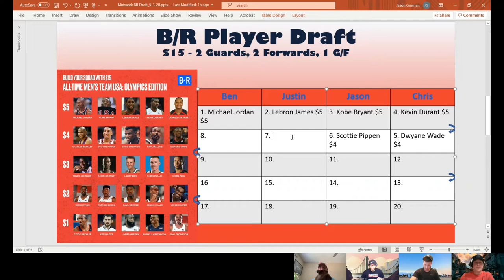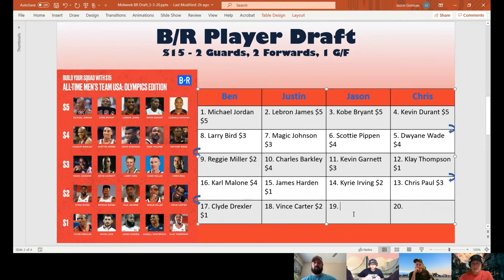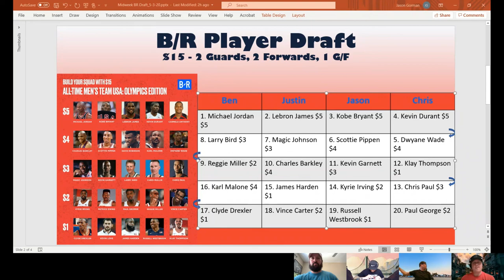Create Your Dream Team - Olympic Basketball Draft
We take a recently tweeted $15 "Create Your Team" put out by Bleacher Report and we put our own spin on it.

Be sure to check us out on Twitter and Instagram (therestofthefield) for more content.